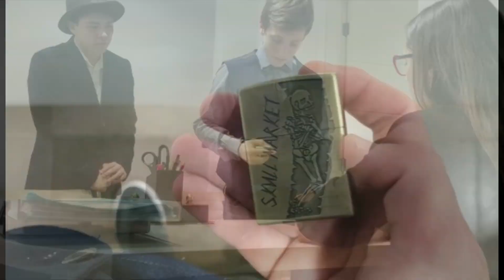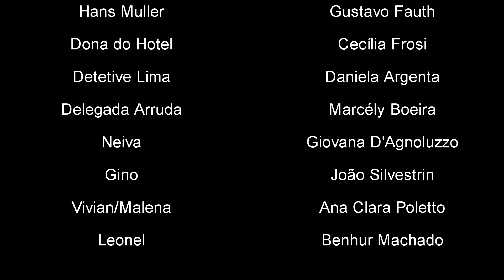O mistério do 5 estrelas | Cinema Literário 2019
Vídeo produzido pelos estudantes do 2º ano do Ensino Médio para o Cinema Literário de 2019. O curta-metragem teve como referência a obra O mistério do 5 estrelas, de Marcus Rey - Coleção Vagalume.